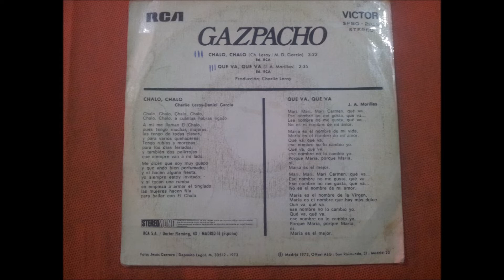GAZPACHO.(QUE VA,QUE VA.)(7''.)(1973.)